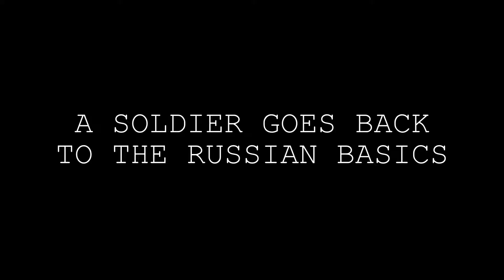ROCKET JUSTICE REVENGEANCISATION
THE ICONIC YOUTUBE LICENCE IS BACK FOR MORE YOUTUBE REVENUE - Directed by Hideo Kojima